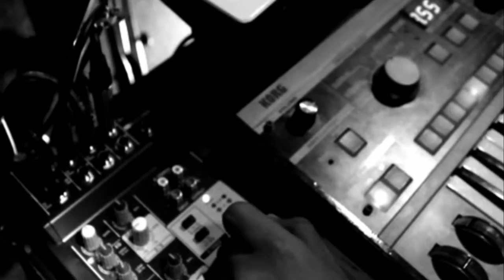Killer The Gabriel - Lie Too Far (OFFICIAL VIDEO)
The new video from Killer The Gabriel 'Lie Too Far'

Thanks to :
ARN project
Moch-Shot
Grow Studio Music